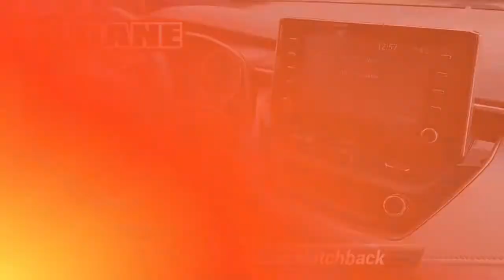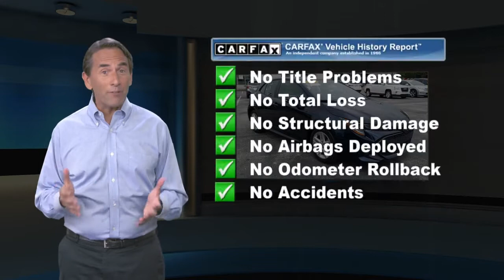Certified 2019 Toyota Corolla Hatchback SE, Malvern, PA 6111891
BACK UP CAMERA!, BLUETOOTH!, EXTRA CLEAN!, GREAT VEHICLE HISTORY!, LOW MILES!, ONE OWNER LOCAL TRADE!, TOYOTA CERTIFIED!, USB PORT!.Toyota Certified Used Vehicles Details:* Limited Comprehensive Warranty: 12 Month/12,000 Mile (whichever comes first) from certified purchase date. Roadside Assistance for 7 Year / 100,000 Mile* Transferable Warranty* Roadside Assistance* Warranty Deductible: $0* 160 Point Inspection* Powertrain Limited Warranty: 84 Month/100,000 Mile (whichever comes first) from TCUV purchase date* Vehicle HistoryOdometer is 10849 miles below market average! Priced below KBB Fair Purchase Price! Awards:* 2019 KBB.com Best Resale Value Awards * 2019 KBB.com Brand Image Awards 32/42 City/Highway MPGFor 30 years, there's no place like Sloane.

[RLVID:8480:d7c944dd69c9cf7b:cf4594a6abee342a:1]